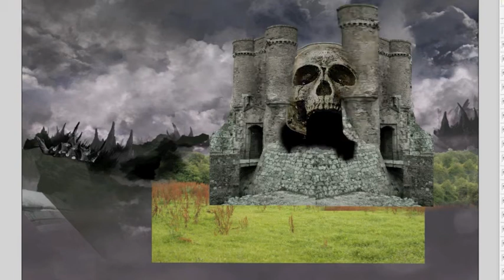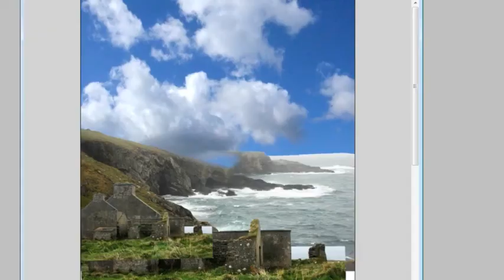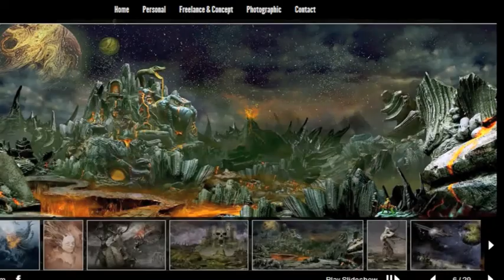Ken Coleman Digital Artist